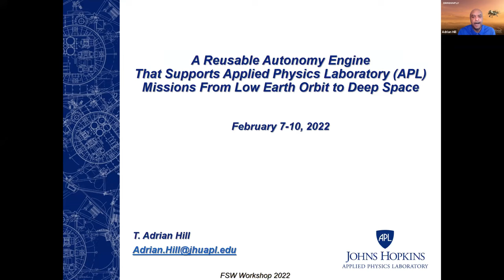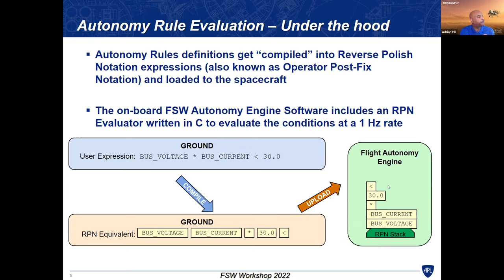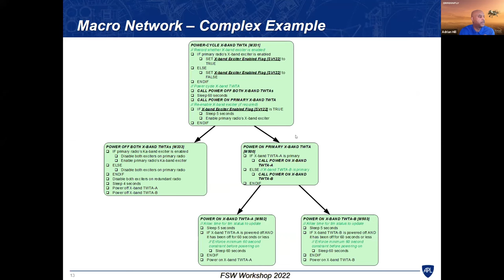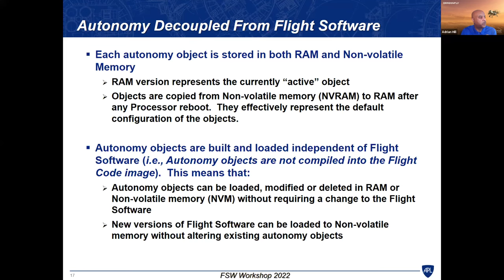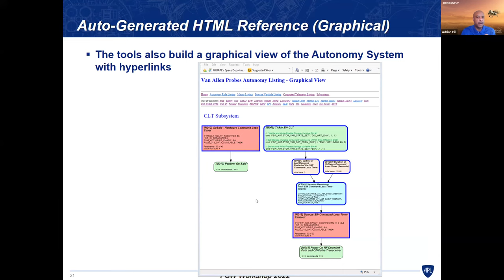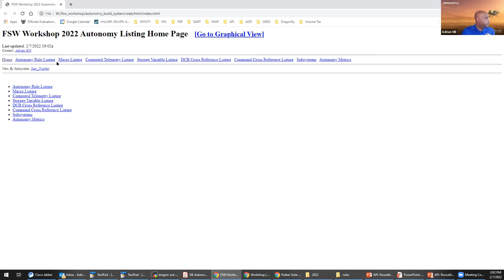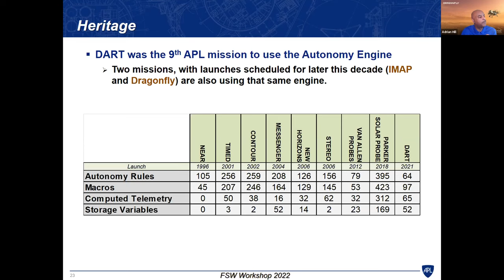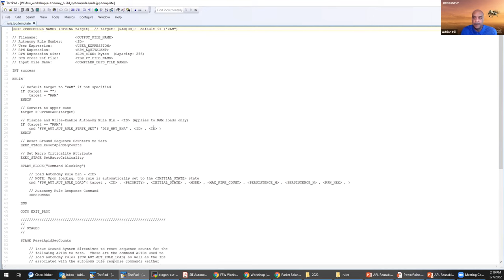FSW 2022: Reusable Autonomy Engine for APL Missions From Low Earth Orbit to Deep Space - Adrian Hill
Adrian Hill (JHU/APL) presents A Reusable Autonomy Engine That Supports Applied Physics Laboratory (APL) Missions From Low Earth Orbit to Deep Space for the 2022 Flight Software Workshop, hosted virtually by the Johns Hopkins University Applied Physics Laboratory (JHU/APL).

ABOUT FSW-2022

The Johns Hopkins University Applied Physics Laboratory, in conjunction with NASA Jet Propulsion Laboratory, NASA Goddard Space Flight Center, The Aerospace Corporation, and Southwest Research Institute, is hosting the 15th Workshop on Spacecraft Flight Software (FSW-2022). While we had hoped to hold a great in-person event, out of consideration for the health and wellbeing of our community, this workshop will be hosted virtually on Monday, February 7th to Thursday, February 10th 2022.

ABOUT THE FSW WORKSHOP

The Flight Software Workshop is a presentation-only (i.e., no papers) conference that draws top engineers from leading aerospace organizations from around the world to present on current and next generation flight architectures, software development and verification techniques, challenges and solutions. The Workshops on Spacecraft Flight Software were started in 2007 to provide a relaxed and informal environment for flight software practitioners to discuss all aspects of flight software. The idea behind the Workshop is that by sharing new concepts and showing what works (and what doesn't), we will increase each other’s chances for mission success in the exploration and use of space.